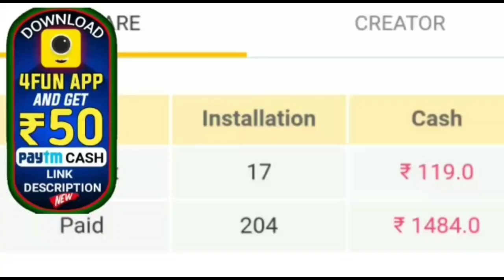ଚୀନ ବିରୁଦ୍ଧରେ ଆମେରିକା କଲା ଭୟଙ୍କର ମାମଲା by sl tv odia